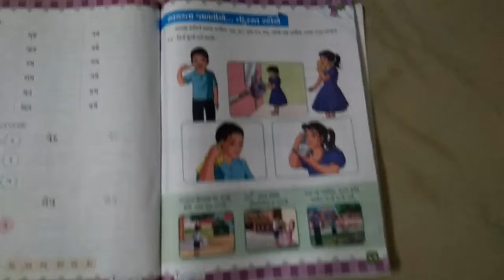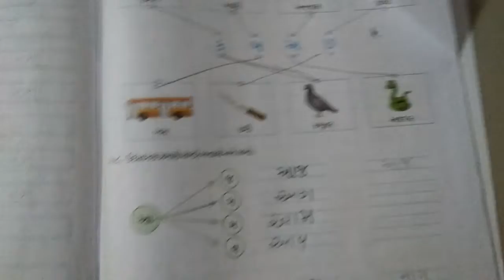Standard 1st Gujarati 12/10/2020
Kimi Teacher